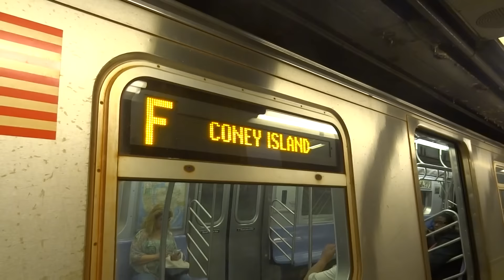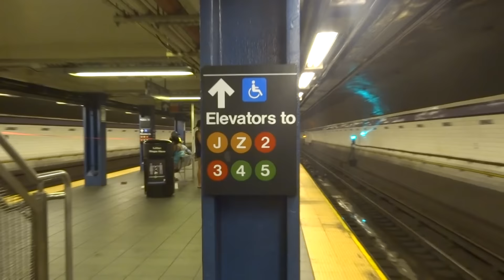NYC Subway Special: Coney Island-bound R160 (F) Entering & Leaving Fulton Street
Taken on 7.19.15. Due to track work being performed on the 6th Avenue Line, (F) service to Coney Island was re-routed via the (E) line from Jackson Heights-Roosevelt Avenue to Canal Street and then over the (A)/(C) line to Jay Street-MetroTech.